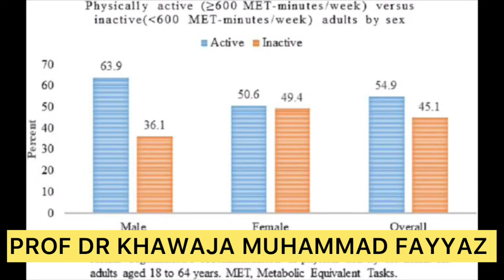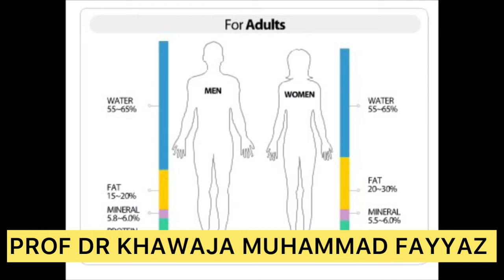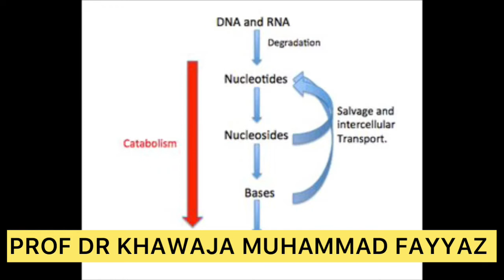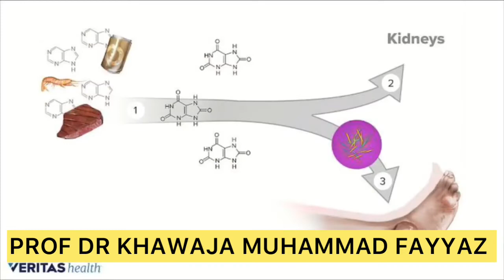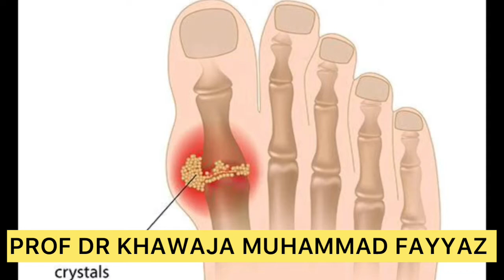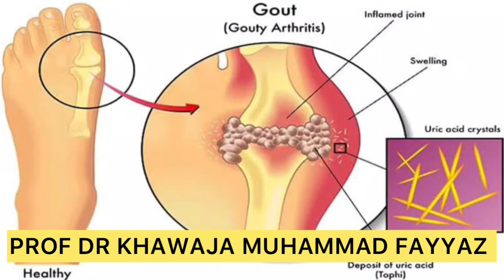*یورک ایسڈ لیول کیسے کم کریں ۔*